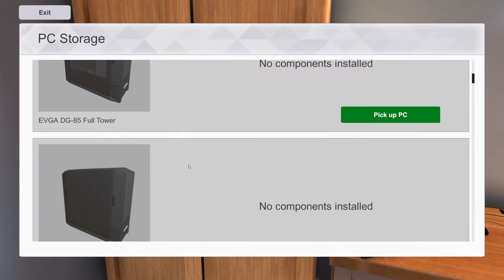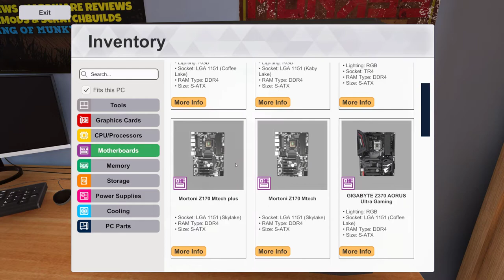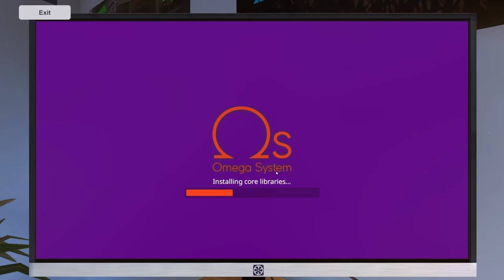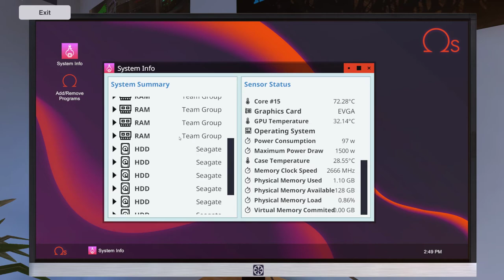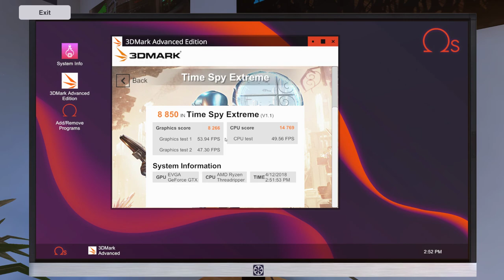لعبة PC Building Simulator اقوى كمبيوتر قدرت اركبه